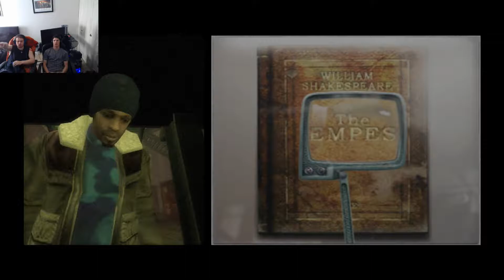This is some Bull - Indigo Prophecy 6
I feel like punching something very very hard...